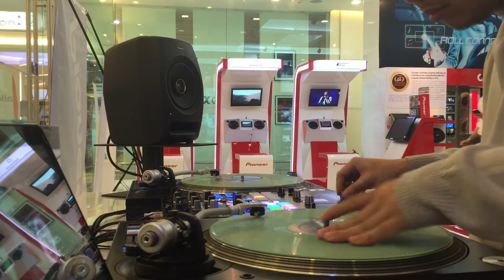Just a freestyle onJazzy beat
My freestyle scratch on Jazzy beat with Pioneer Turntable set : PLX1000&DJM S9

Thx Pioneer dj. Thailand shop for place and gears.

Relax and scratch. ^^

TNT